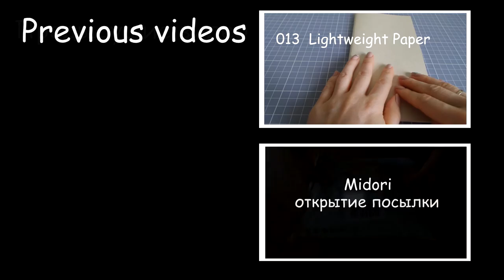Мидори блокнот путешественника. Планинг на месяц (октябрь)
Midori Traveler's notebook (Мидори блокнот путешественника).
Планинг на месяц: расчерчивание листов и заполнение ежедневника на октябрь.

Перед заполнением своего блокнота, многие задаются вопросом: "Как я веду ежедневник?"
В этом видео вы увидите один из способов.
Наглядно показывается процесс расчерчивания листов Lighweight paper и заполнение блокнота на месяц.

Что для этого использовалось:
Мидори блокнот путешественника коричневый (Midori Traveler's notebook brown)
сверхлёгкая бумага 013 (013 Lightweight paper)

Канцелярские принадлежности:
ручка Stabilo (Art.No 88/45)
ручка Stabilo (Art.No 88/51)
карандаш Pentel (0.5)
линейки - 2шт.
шариковая ручка
наклейки

Осень - прекрасное время года со своими непередавыемыми красками.
Опавшая листва создаёт романтическую атмосферу. И вдохновляет!!!

Процесс заполнения любого блокнота, а тем более Midori Traveler's notebook, процесс творческий. Возможно всё!

Надеюсь, это видео вдохновит вас на создание своего планинга на месяц в вашем Midori Traveler's notebook (Мидори блокнот путешественника).
Либо в любом другом блокноте или ежедневнике.

Если у вас есть вопросы или пожелания, пожалуйста, пишите в комментарии, я обязательно отвечу.

Субтитры: русские, английские, испанские, белорусские, украинские, польские, норвежские, португальские

Съёмка: Samsung Galaxy K-Zoom
Фото: Samsung Galaxy K-Zoom
Монтаж: Sony Vegas Pro

В данном плейлисте видео только о Midori Traveler's notebook (Мидори блокнот путешественника).

Спасибо!